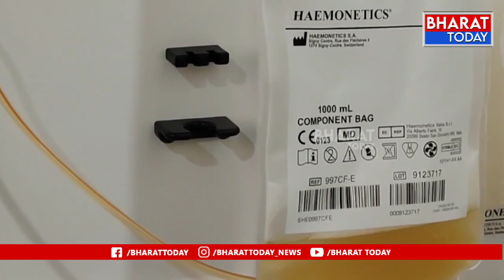శ్రీకాకుళం : రెడ్ క్రాస్ సైనికుడు సేవకుడిగా మారడం హర్షణీయం | Bharat Today